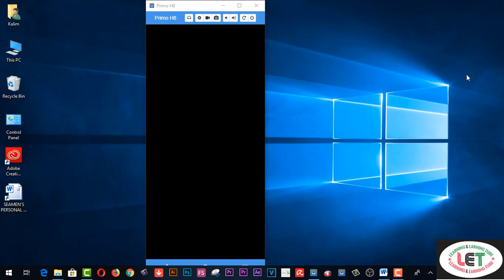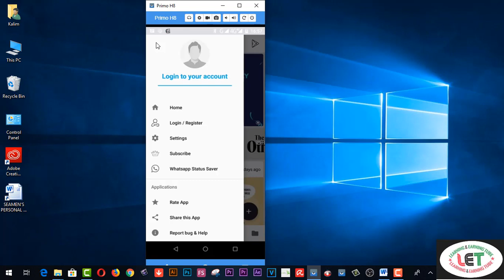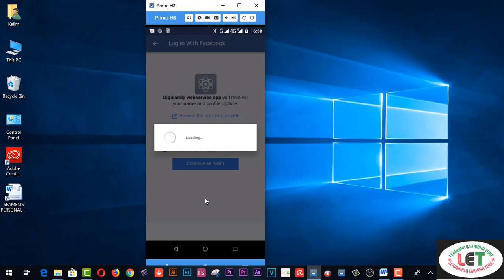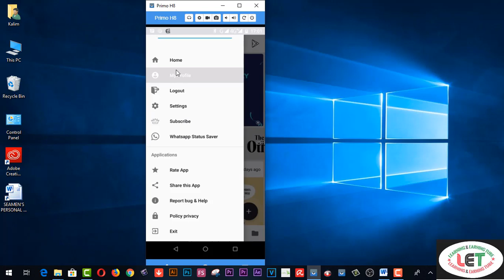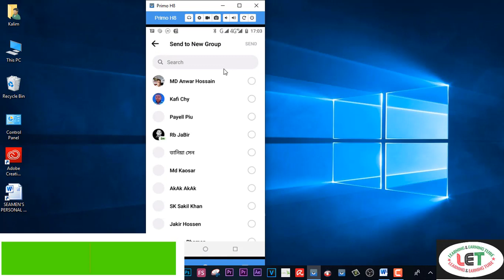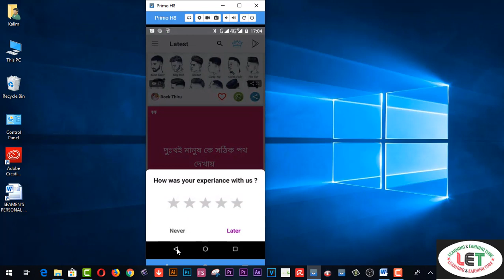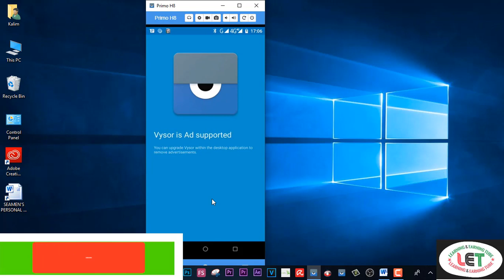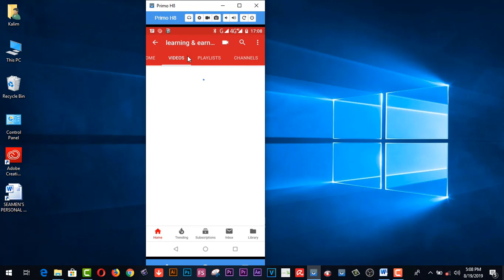How to earn by playing videos and upoloading images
Here you will find How to earn by playing videos and upoloading images.Basically you will design t shirt and upload those images on different social media platforms this way you can sell those t shirts and earn some extra money.

how to video upload on youtube bangla tutorial

youtube video upload bangla,photo selling website
learning&earning tube
15. VIDDO PRO DETAILS……